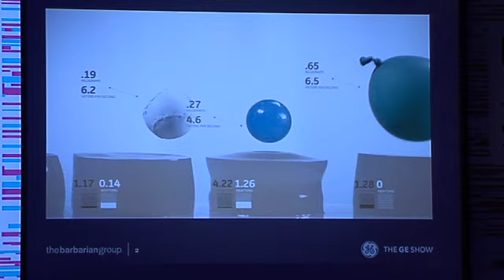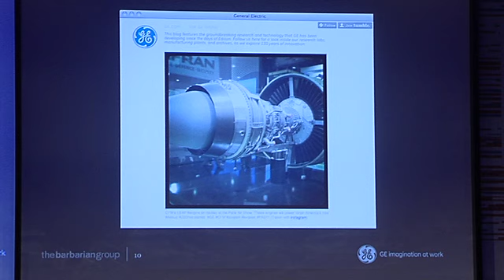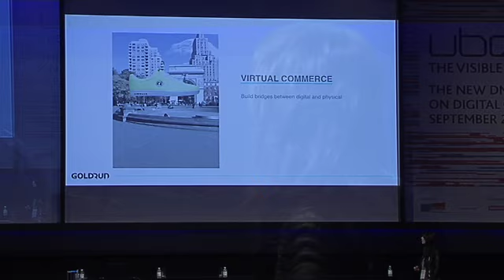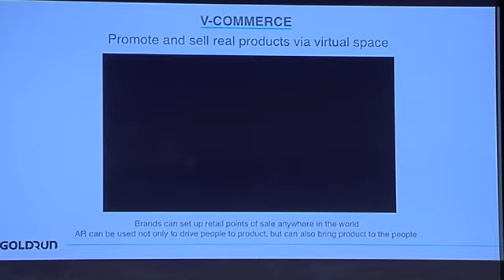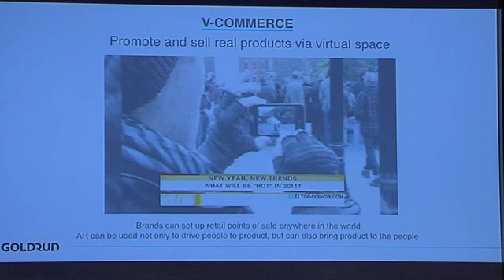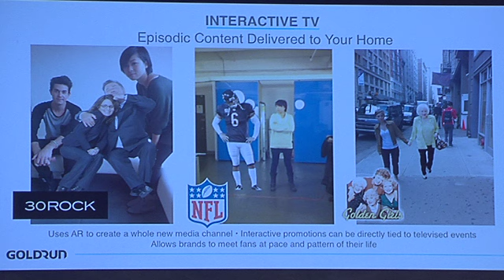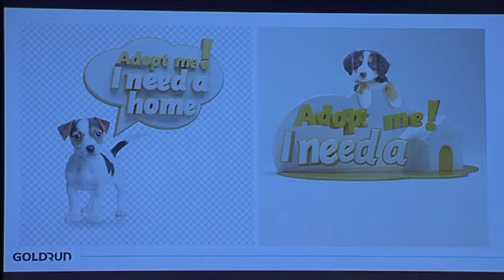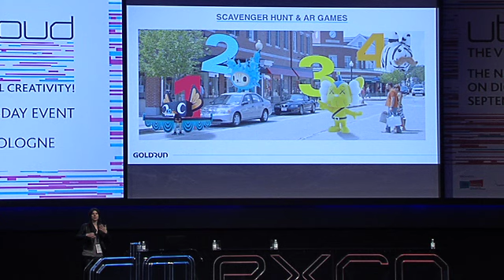DIGITAL PLATFORMS FOR STORYTELLING AND BRANDED CONTENT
SPEAKER
Benjamin Palmer, Co-founder and CEO, The Barbarian Group
Vivian Rosenthal, CEO & Founder, Goldrun
Kristin Sloan, Creative Partner, JaegerSloan

MODERATOR
Doug Jaeger, Partner JaegerSloan, President, ADC New York